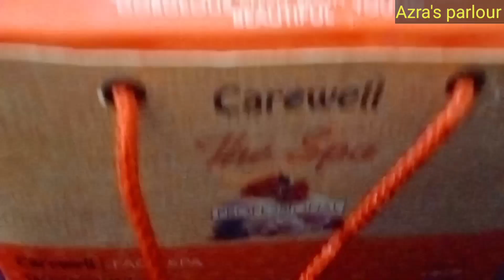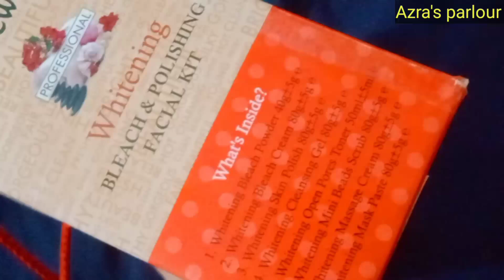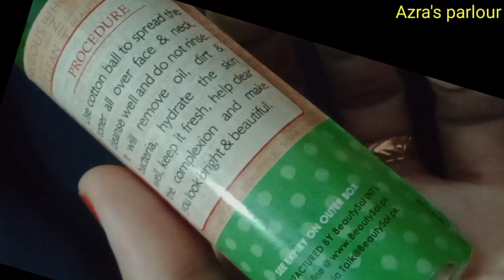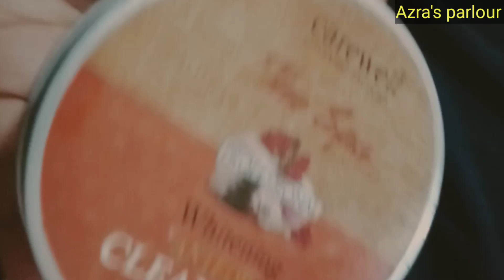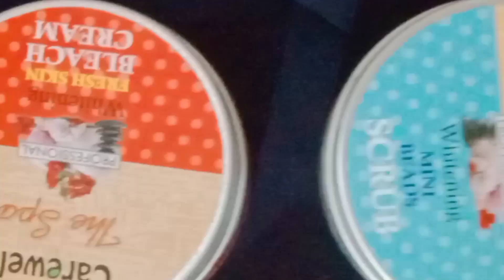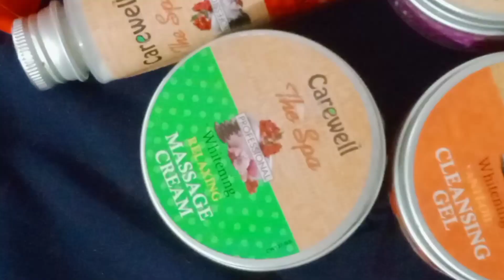Beauty sol"care well the spa whitening facial kit